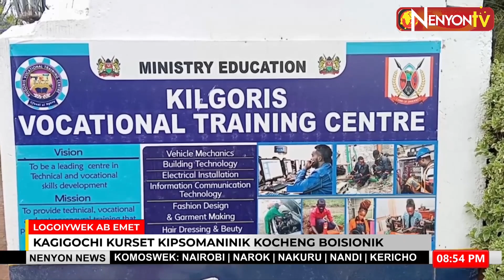GRADUATES FROM KILGORIS TRAINING CENTRE URGED TO PURSUE JOBS OPPORTUNITIES